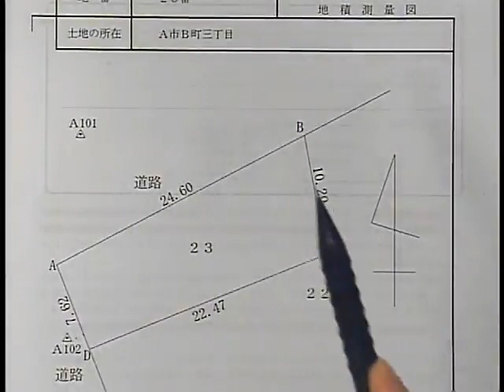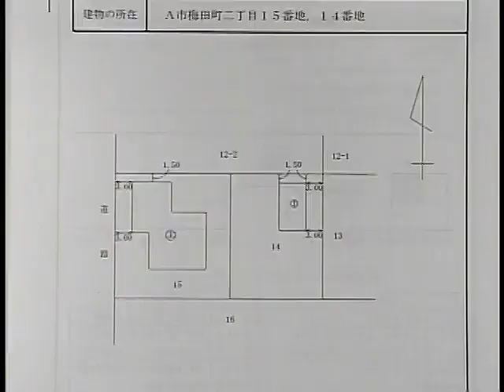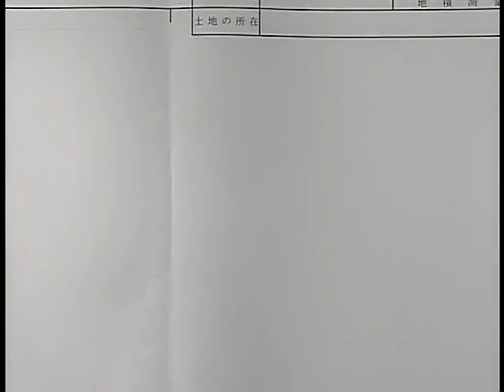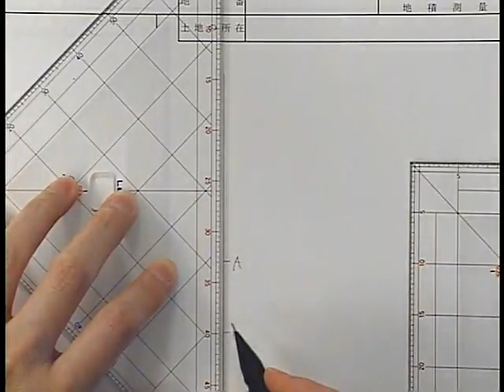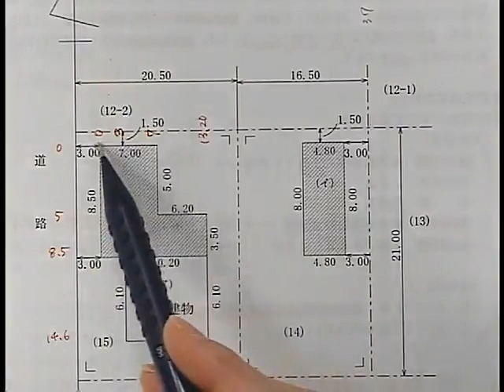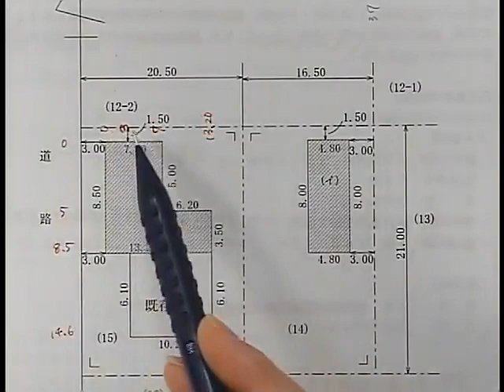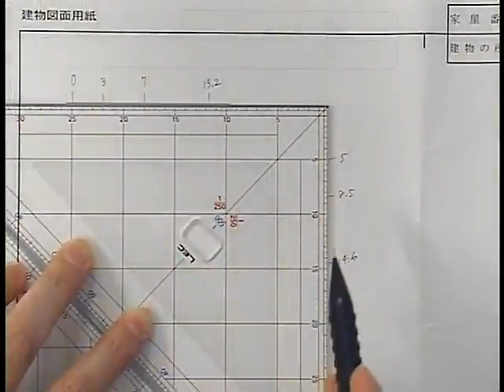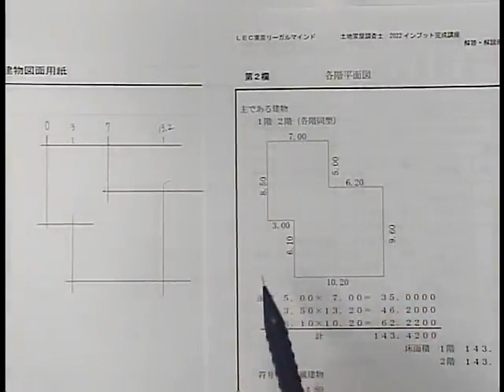【LEC調査士】誰でもできる！三角定規で作図にトライ！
三角定規は土地家屋調査士試験において関数電卓と同じぐらい重要なアイテムです。

図面の作図で大活躍する三角定規ですが、どうやら土地の図面と建物の図面で定規の置き方が違うようです。

木村真弓講師がそれぞれどのように作図をするのか、見てみましょう。

★2022年合格目標：初学者向けコース　早期申込特典★

・はじめての土地家屋調査士講座（全10回）
・スベらない！三角定規
・書式図面練習用紙

2021年9月末までに対象のコースをお申込いただくと、
三角定規や図面練習用紙をプレゼント！
詳しくは、LECホームページ、パンフレットをご確認ください！